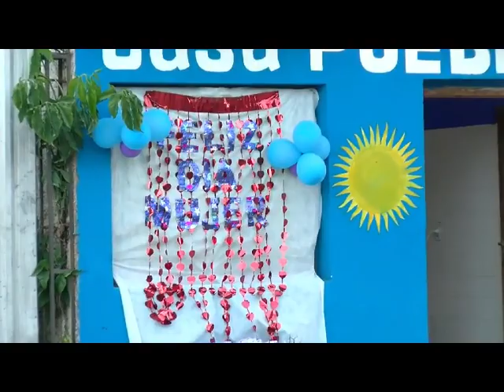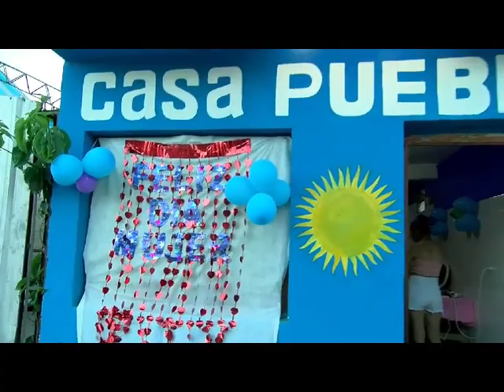vanina cordoba actividades por el dia de la mujer